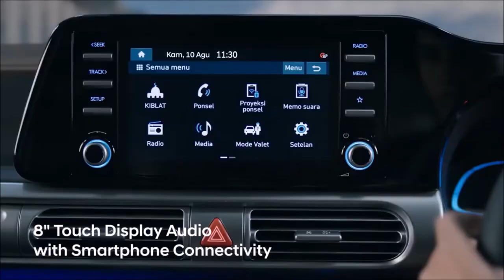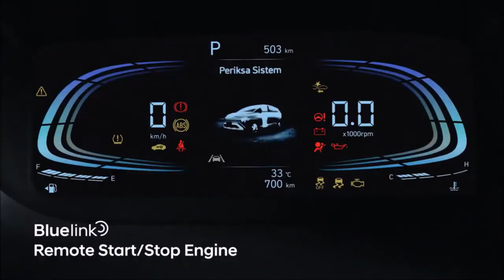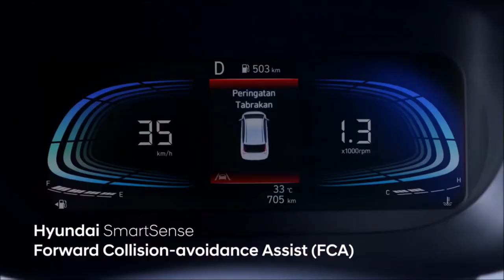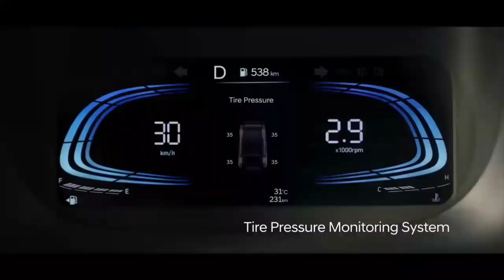Hyundai STARGAZER X 2023 -The new design has a firm character but remains elegant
Hey Guys, 2023: Hyundai Shows Off the Stargazer X - Another SUV-Inspired Seven-Seat MPV Introduced

The Hyundai Stargazer X is a meatier version of the popular MPV.

In Indonesia, the seven-seater minivan is considered the king. The Hyundai Stargazer is one such model, and it is also produced in this country.

That's why it makes sense for the Korean automaker to introduce a new nameplate variant - called Stargazer X - at the 30th Gaikindo Indonesia International Auto Show for those who thought the regular model was tame.

The Stargazer X has a lot of SUV-inspired elements
From the name of the vehicle alone, it's already obvious that it's an SUV-inspired take on the Stargazer formula, much like the Mitsubishi Xpander Cross and Suzuki XL7.

Naturally, there's a revised front bumper with a more aggressive grille and large silver front trim. The rear bumper also gains a heavy dose of plastic cladding and silver trim. Finally, non-load-bearing roof rails, a rear spoiler and flared wheel arches house new 17-inch two-tone alloy wheels.

Refinements and added features help sweeten the deal.
The dash (unfortunately) gains a lot of piano black plastic, but the plastic trim surrounding the instrument cluster has been reshaped for easier visibility. The addition of an electronic parking brake and an eight-speaker Bose audio system also sweetens the deal.

In Indonesia, it is available in six or seven seats.
Black synthetic leather upholstery with red stitching adorns all six seats (two captain's chairs in the middle), but it's also available as a seven-seater in Indonesia. It also gets bonus LED interior lighting.

The majority of the mechanical elements are taken from the basic model.
It's still powered by the 1.5-litre four-cylinder Smartstream petrol engine mated to a CVT, sending 113bhp and 143.8Nm to the front wheels. It also has the Hyundai SmartSense safety suite, along with Rear Cross Traffic Collision Avoidance Assist, Safe Exit Warning and High Beam Assist.

MoleCars